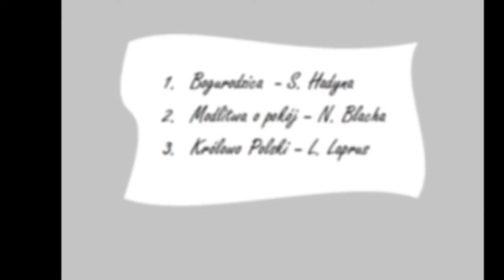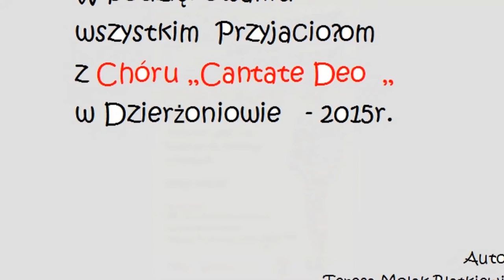Cantate Deo Dzierżoniów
Chór "Cantate Deo" Dzierżoniów - Śpiewanie na pograniczu Polsko-Czeskim Pieszyce 2015